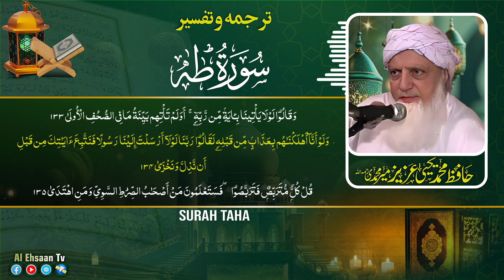Surah Taha Urdu Translation | Ep:49 | Qari Muhammad Yahya Aziz Meer Muhammadi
qari haneef ki taqreer,
qari haneef,
qari haneef bayan,
maulana qari haneef multani,
qari haneef ke bayan,
haneef,
qari haneef multani bayan,
bayan qari haneef multani,
qari hanif ka bayan,qari,
 muhammad hanif multani,
qari muhammad haneef multani,
multani,
qari hanif,
maulana qari haneef multani bayan,
qari hanif ki takrir,
qari hanif multani bayan,haneef multani,
tahir haneef multani,
qari tahir haneef multani,